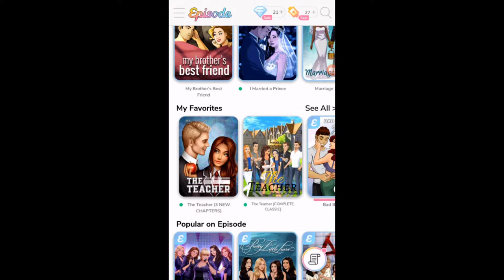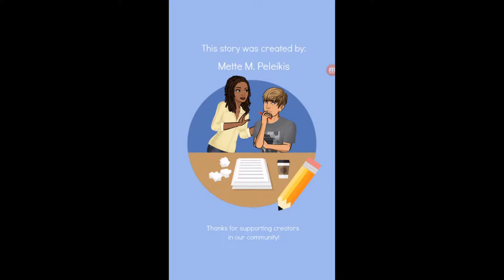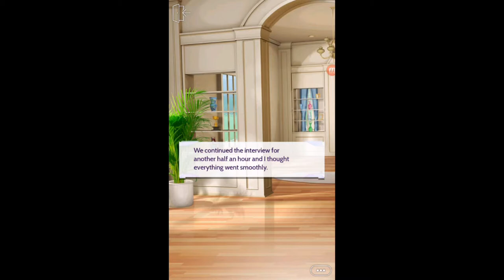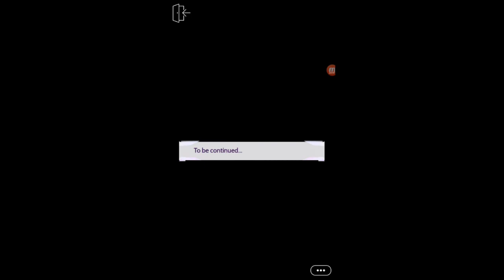The Teacher Ep. 1 - I Need Help